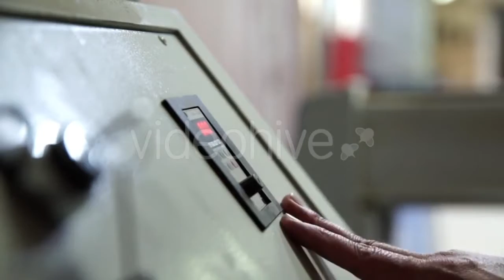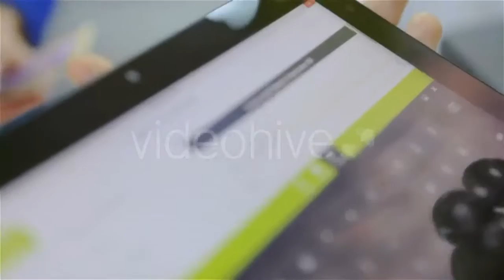The Professional Dancer in the Rehearsal Hall - (people) Stock Footage | Mega Pack +40 items